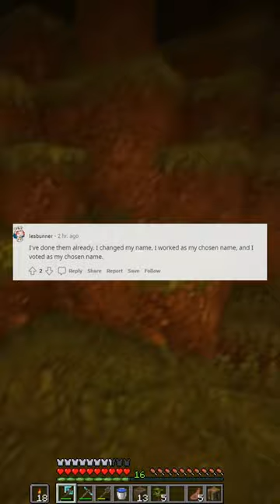What is one thing on your bucket list?